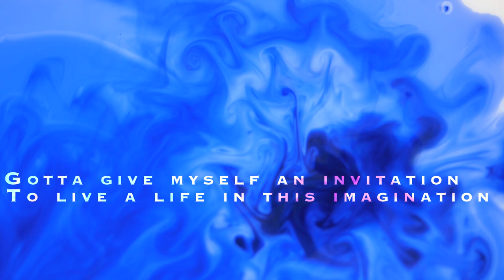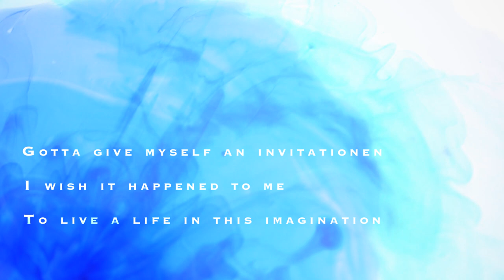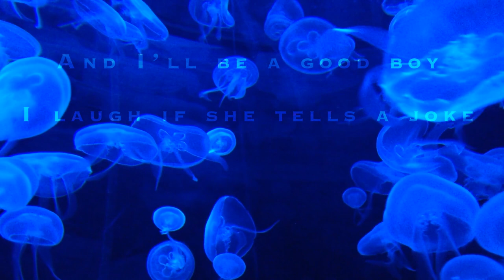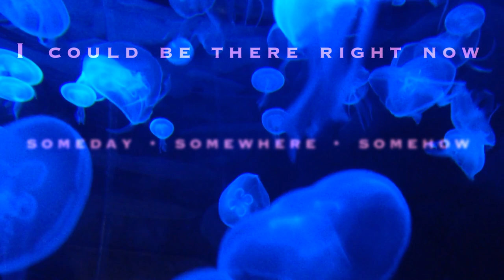The ROLF — Someday Somewhere Somehow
The Video, the lyrics.
The tune's from an EP called Four Easy Pieces.